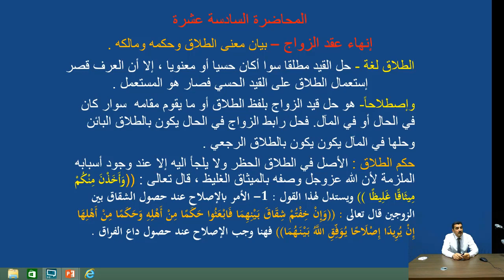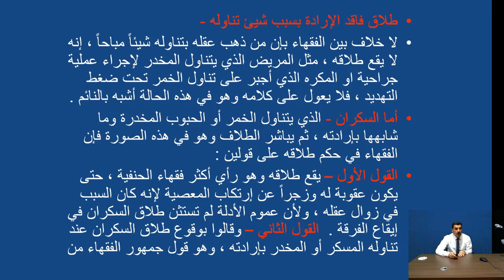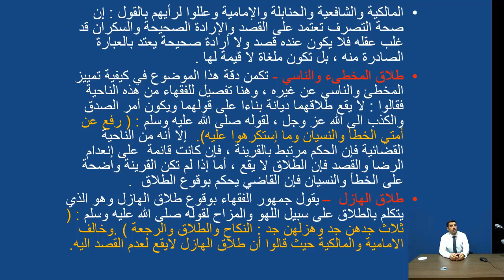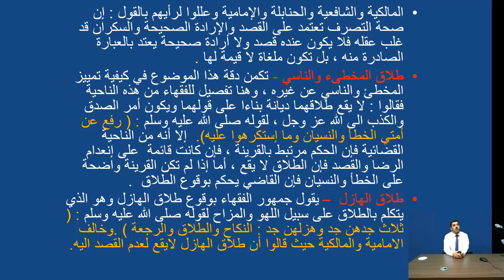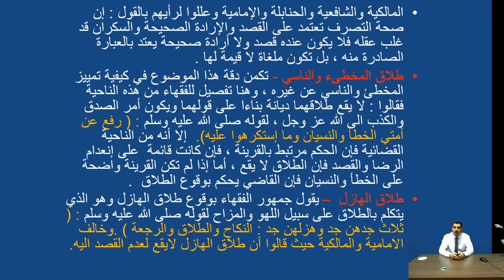محاضرة ا.د صادق خلف القيسي (فقه الاحوال الشخصية/للمرحلة الثانية/ علوم القرآن/المحاضرة السادسة عشرة)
جامعة الانبار
رئاسة الجامعة
كلية التربية للبنات
قسم علوم القران
المحاضرة السادسة عشرة في مادة فقه الاحوال الشخصية للمرحلة الثانية
الاستاذ الدكتور صادق خلف القيسي